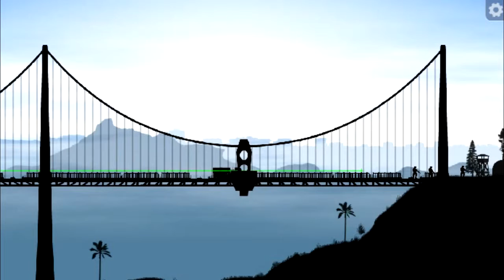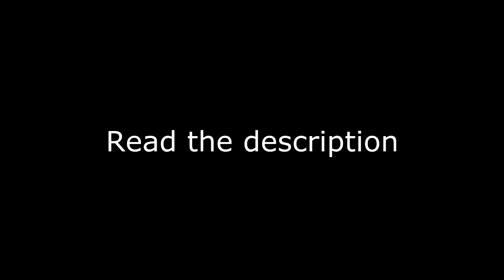shadez one bridge too far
If you are the owner of these songs in the video and want the video to be removed, please message me immediately to get it removed.